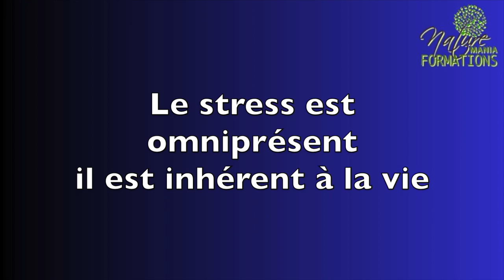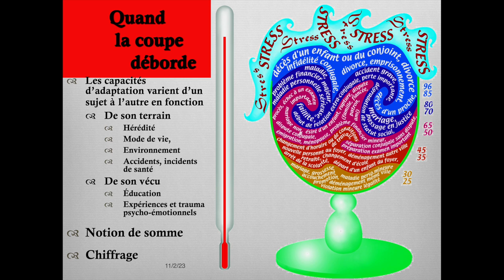Vidéo Déstressez-vous, c'est vital ! par Guy Roulier (sous-titrée)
Notre système nerveux végétatif, système nerveux autonome,  est à la fois fort et fragile.
Il réagit au quart de tour en cas d'agression légère.  Mais des agressions importantes, ou prolongées, sur lesquelles nous n'avons pas de prise minent notre système nerveux épuisent nos réserves hormonales et font le lit des "maladies du stress".
Face au violent stress que nous avons tous ressenti  suite aux crimes contre l'humanité dont nous avons été les témoins par médias interposés, nous devons réagir pour résister aux effets de ce choc majeur et tenter de retrouver notre équilibre tant psychique que physique.
Je vous explique dans cette petite vidéo les techniques de base que j'utilise pour moi-même et que je conseille à ma patients. Vous pouvez dès aujourd'hui les utiliser, elles sont simples, faciles à mettre en oeuvre et peu coûteuses.
Si vous souhaitez aller plus loin et apprendre plus à fond ces techniques, vous pouvez accéder à ma formation coaching en ligne.
En cliquant ici vous aurez le détails de mon programme anti-stress
Votre santé est votre bien le plus précieux !
Prenez soin de vous
Guy Roulier